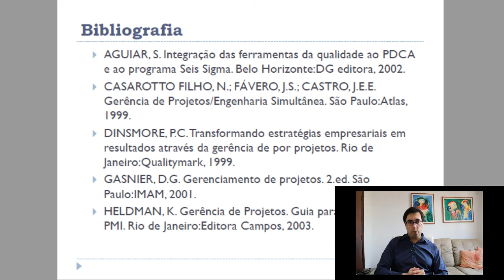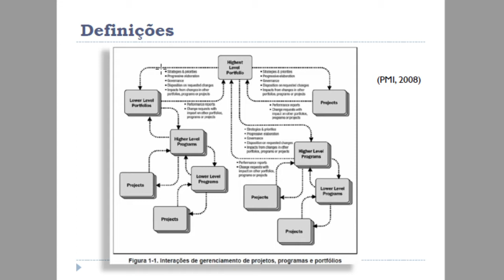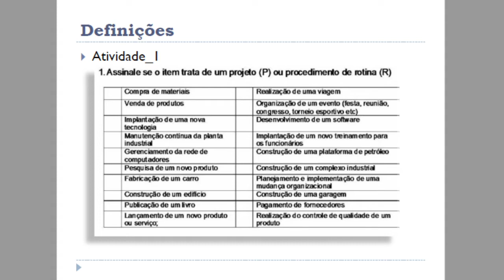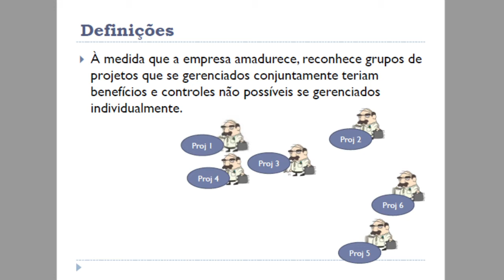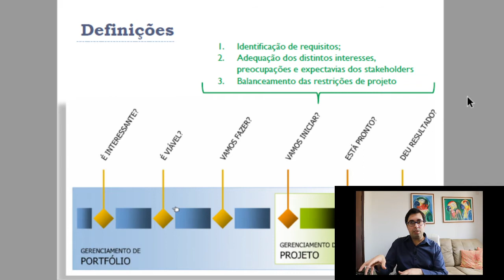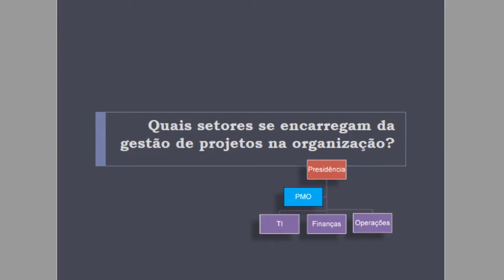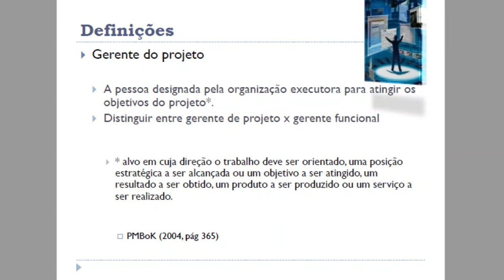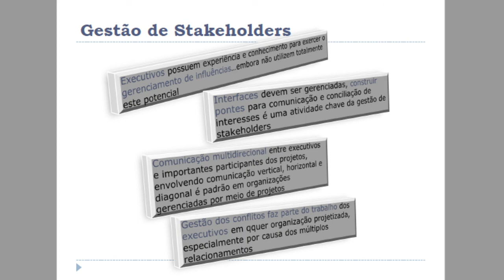Aula Remota 01 - CEEST UniCesumar - Gestão de Projetos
Primeira aula da disciplina de Gestão de Projetos do curso de Especialização em Engenharia de Segurança do Trabalho da UniCesumar - Universidade Cesumar.

Prof. Me. Tiago Ribeiro da Costa